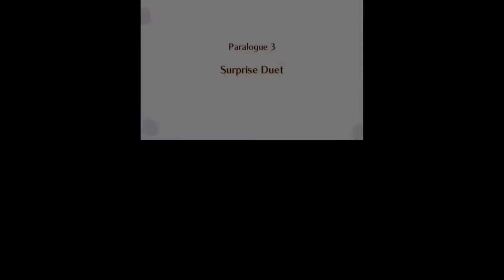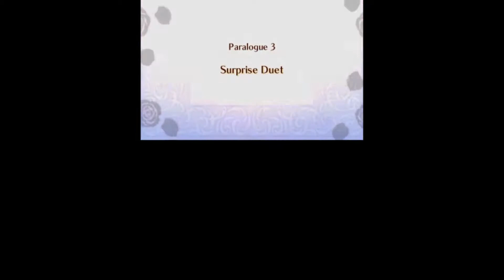Fire Emblem Fates Lunatic (Conquest): Shigure's Paralogue